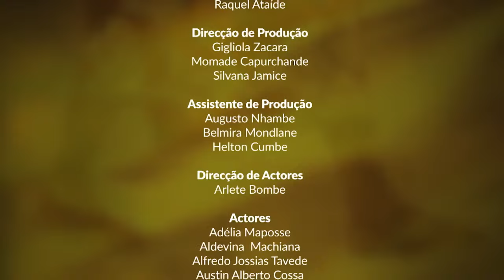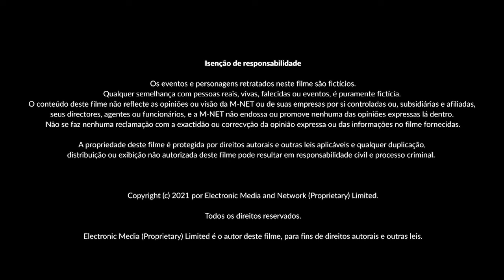Mantém a cabeça erguida – Maida 2º Episódio | T1 | E2 | Maningue Magic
No meio de tanto trabalho árduo, Maida raramente tem tempo para ver o que aparece à sua frente e acaba por fazer algo que vai deixar até o seu próprio pai indignado!

Da um gosto e nos acompanha na nossa página do Facebook Nos segue no Twitter e no Instagram para não perderes as novidades do teu canal favorito.

Acompanha o melhor do entretenimento Moçambicano na TV no Canal 503 da DStv ou canal 19 do GOtv. para ires ao nosso site e mantém-te actualizado sobre toda a nossa programação.